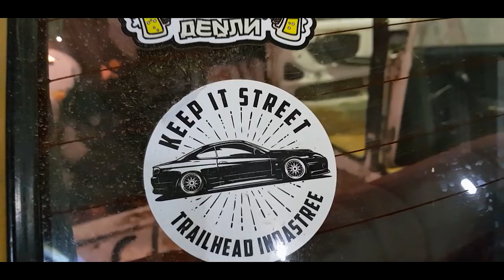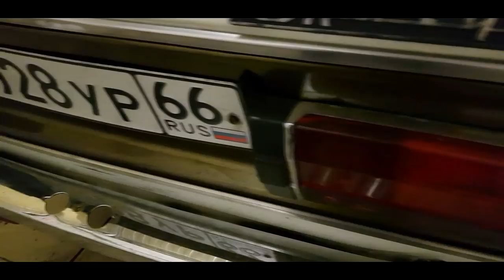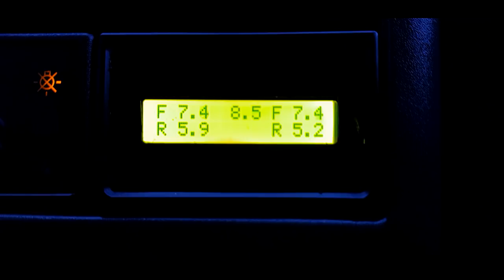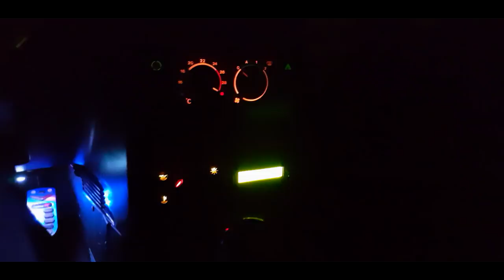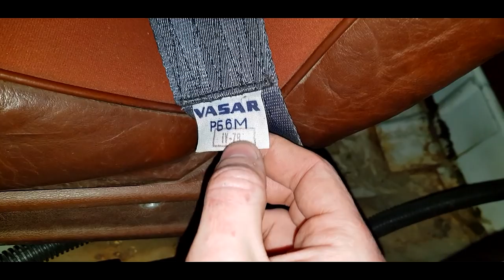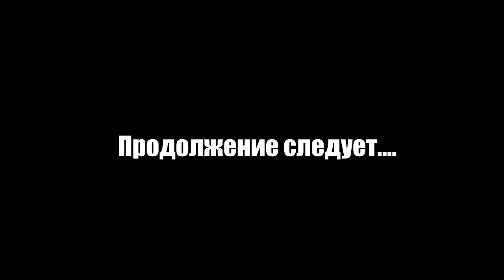Из грязи в князи. Первые шаги дрифта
Как превратить дешёвую жигу в driftstance проект, следи за проектом.